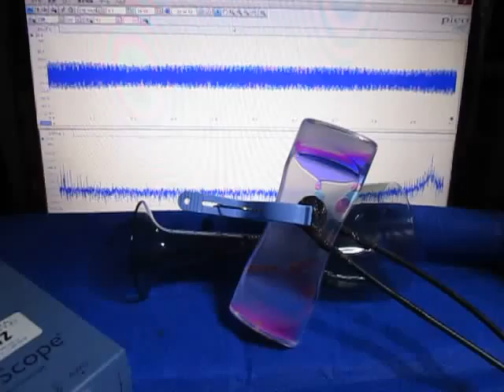超音波制御実験 Ultrasonic control experiment （超音波システム研究所 ultrasonic-labo）